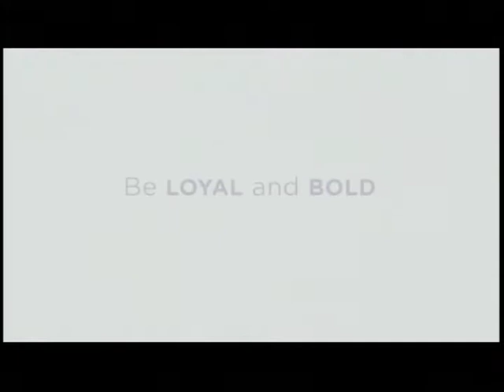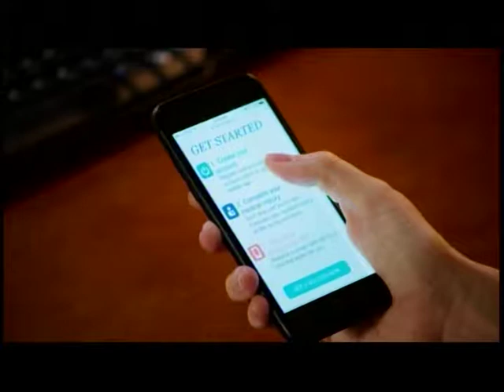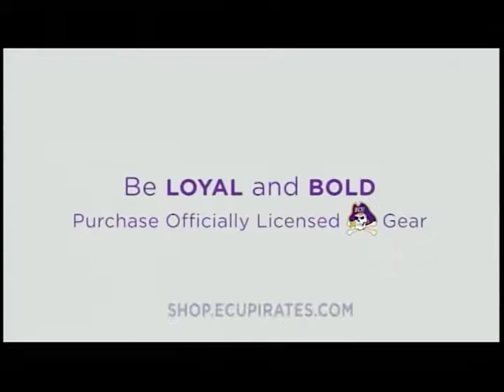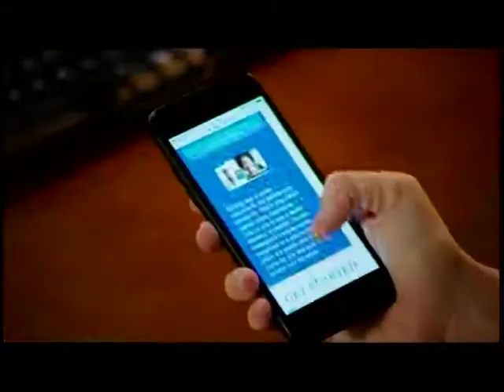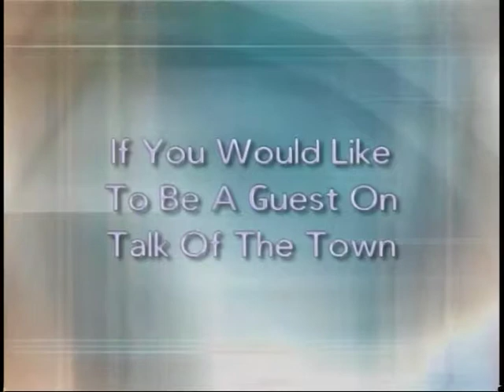Talk of the Town 8-2-2019 Speaker Tim Moore